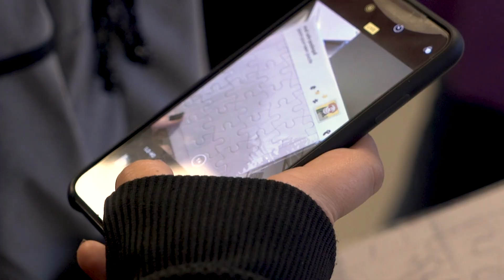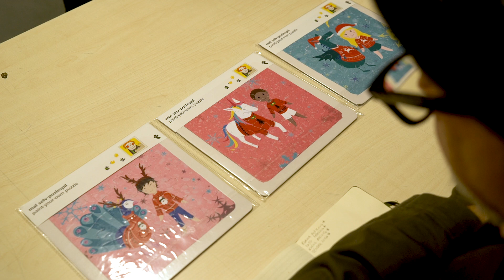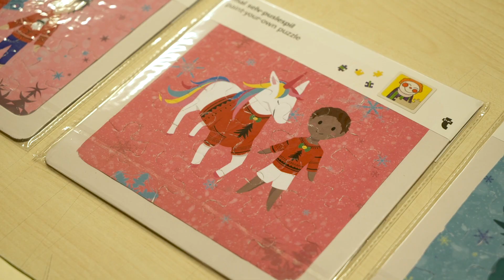Democratic Design Contest - Progetto Speciale Flying Tiger Copenhagen | IED Milano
Il progetto, realizzato in collaborazione con Flying Tiger Copenhagen, si è sviluppato come un contest che ha visto studenti IED e professionisti personalizzare a tema natalizio i Mal Selv-Puslespil, gli iconici puzzle bianchi da disegnare e colorare a piacere.
I puzzle così decorati sono stati messi in vendita e il ricavato è stato interamente devoluto a Siamo Qua, cooperativa sociale di Bologna attiva nella sezione femminile della Casa Circondariale Dozza di Bologna.
Coinvolti gli studenti dei corsi di Fashion Design, Product Design, Interior Design, Graphic Design, Media Design, Illustrazione, Fotografia, Design della Comunicazione.